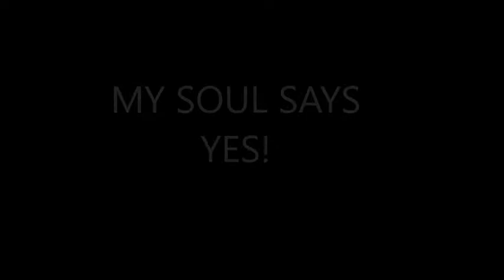MY SOUL SAYS YES!